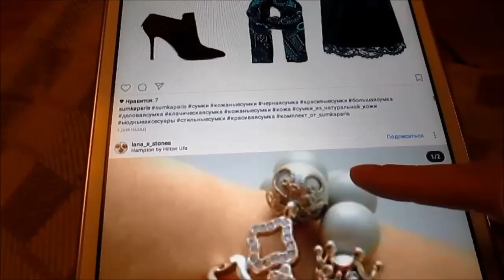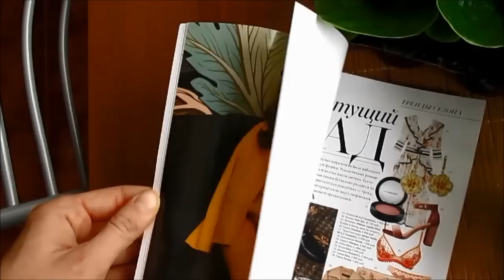LA ERA DEL CONSUMO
Aquí os comparto mi pequeño enseyo acerca del tema de consumo global y sistema económico de hoy en día.